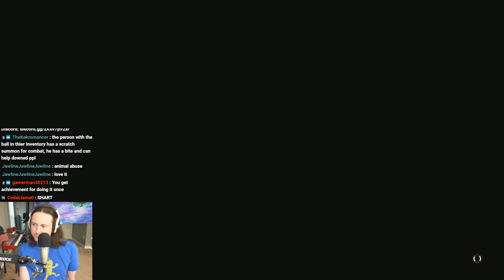Baldur's Gate 3 (Part 30)